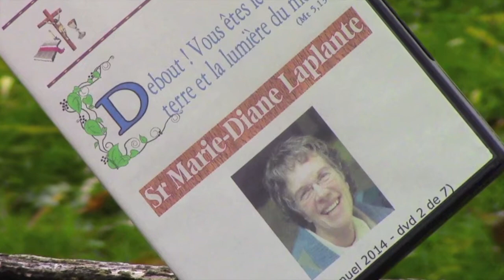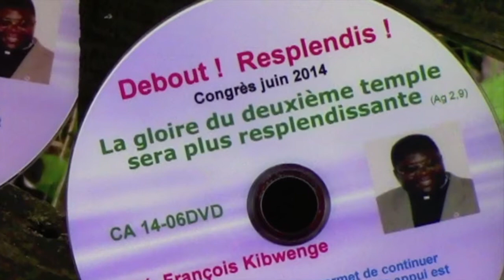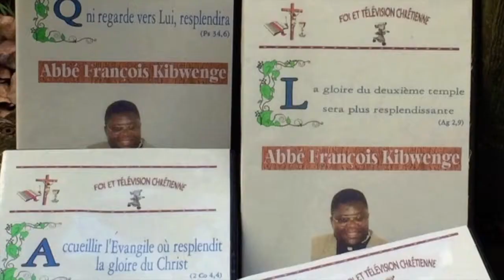FTC 15-29 Père Yvan Mathieu - Être disciple selon l'évangile de Jean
Émission 1 de 6
Points saillants :
Une nouvelle façon de raconter la vocation des disciples
La Mère de Jésus nous apprend comment être disciple
Born again Christian?
Vaincre la mort
Se tenir debout devant la Croix